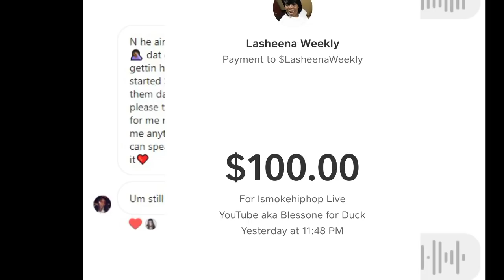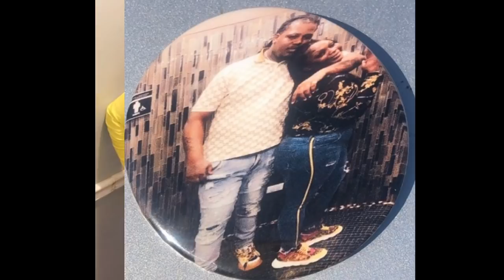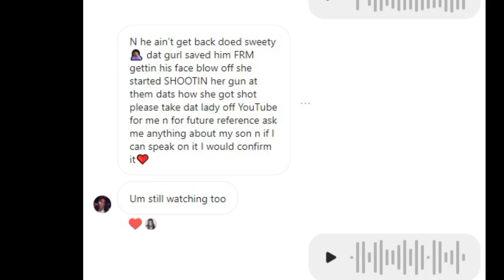FBG DUCK GIRLFREIND WAS BUSSING BACK AT THE OPPS!!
FBGDUCK The woman that was with FBG Duck when he died was returing fire during the Golden JoJoCapone Jojo Capone says fbgduck FBG Duck father was release early from prison. Jojo Capone interview with Blessone of The ismokehiphoplive IsmokeHiphop Live podcast. 8/15/2020

Ismokehiphop Live.